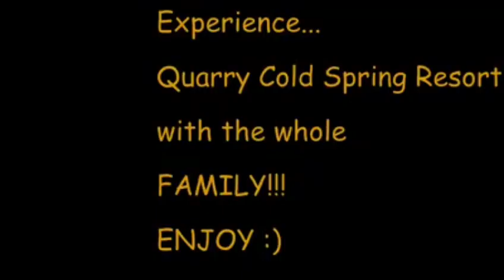Quarry Cold spring resort/samar tourist attraction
FORTUNATELY, Quarry Cold Spring Resort is 100% FRESH WATER.

Water flows per millisecond which removes all the urine and other contaminants. Also, we drain our water in the pool everyday to ensure no other debris at the bottom of the pool is present (like food, lost things, etc). Ergo, they don't recycle water.